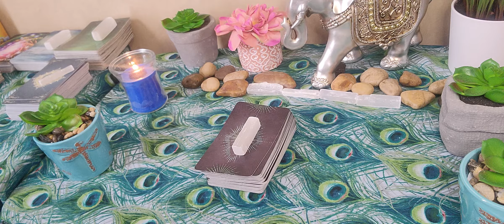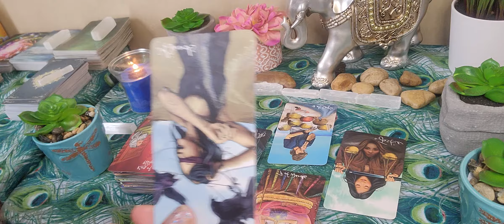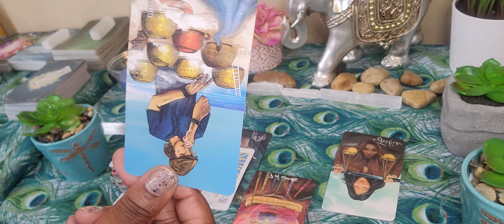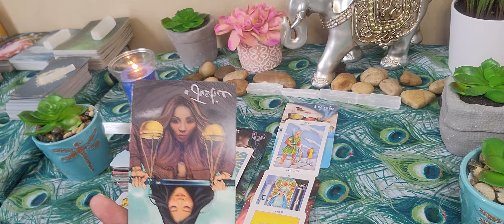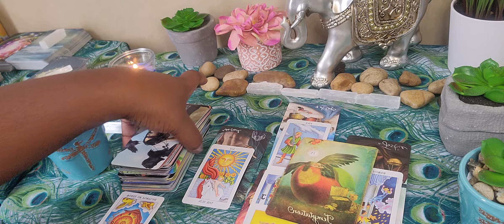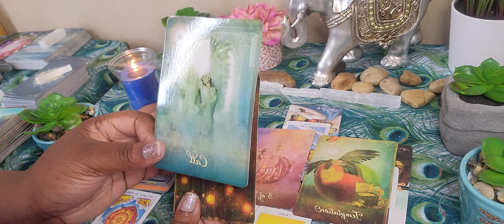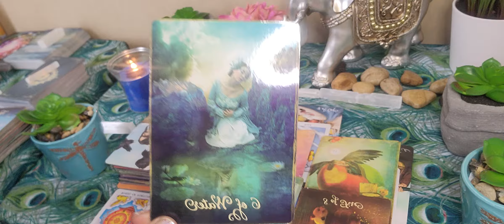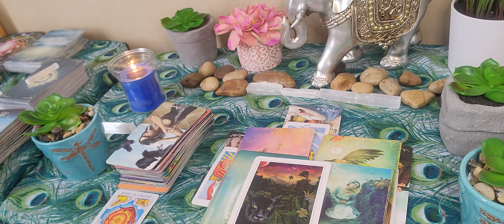♓PISCES LOVE TAROT🎴READING🐟: HEARTBREAK💔 LEADS TO YOUR JUSTICE❤🦋💫🥰👑!!!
This Pisces Tarot🐟 reading indicates the Pisces energy  on the journey towards healing and new love😍.

Decks🎴💫

Cosmic Tarot